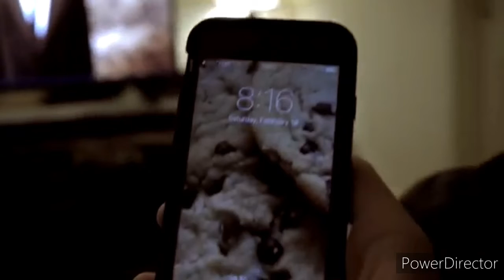DON_T LOOK / Short FilM Wag ka manuod baka nasa tabi mo na sya